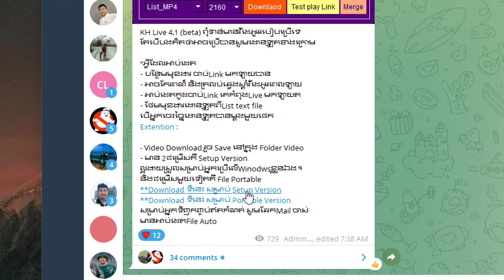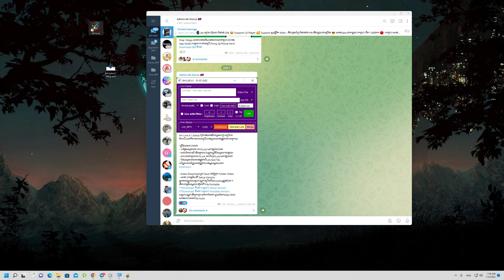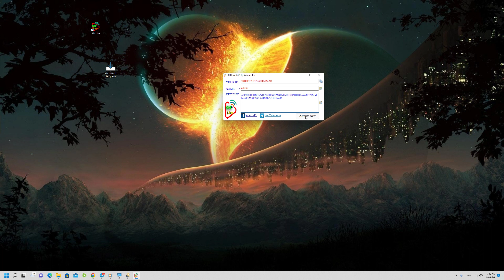របៀបSetup KH Live 4.1